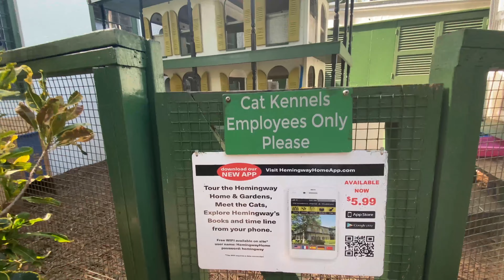Daisy visiting Hemingway House in Key West and petting funny cats, kids videos for kids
There is a new kids video for kids about Daisy who visiting Hemingway House in Key West, Florida! The cutest girl LOVE CATS and chasing them to pet :) watch this video here on MagicDaisy Vlog Youtube channel.

Welcome to the Daisy’s world! It’s pretty fun here.

In this video Magic Daisy and her mommy found new friends - a fluffy six-toed cats. Little girl Daisy and her mom is looking for an orange cat because orange is favorite Daisy's color for cats. They meet black cats, black and white, gray and many other colors.. about 50-60 cats lives in Hemingway House in Key West. This is absolutely family friendly video and very educational! This is the house of world famous writer who lived here most part of his life and his children was in love with cats as well... This catties is really cute and playful! They are very friendly! Catty and Daisy are playing together and having fun.

Look at this magic atmosphere!
Laugh and enjoy with cute cats and little Magic Daisy!

▶ TikTok kids videos for kids hemingway house key west florida